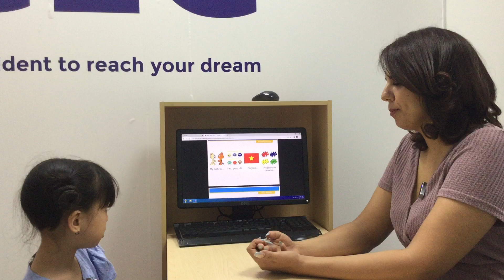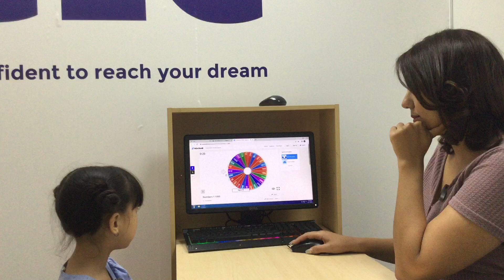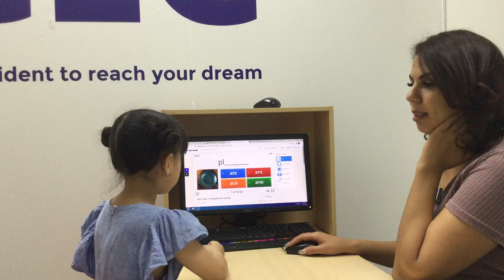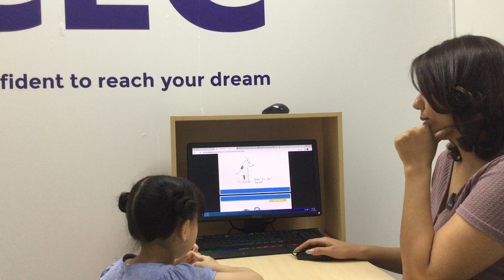K4-2401 Video Test - An Nhiên